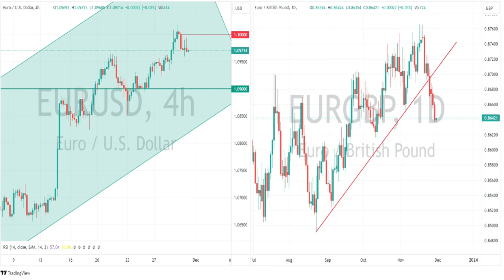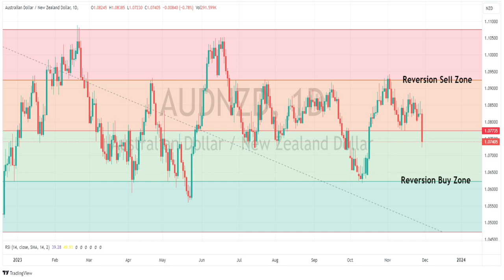Euro softens on cool CPI, Gold rallies again, NZD surges on RBNZ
The Euro saw losses across the board with cooler than expected inflation readings from Spain and Germany weighing on the single currency. NZD surges on a hawkish hold from the RBNZ and Gold rallies a fifth straight session to test key resistance.